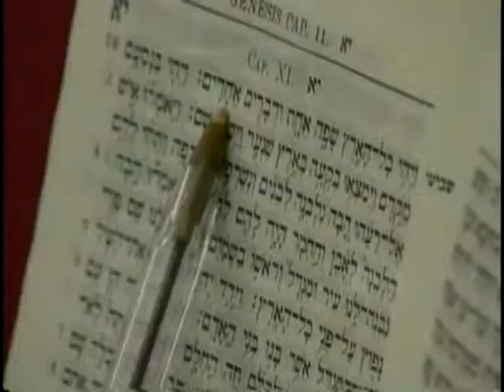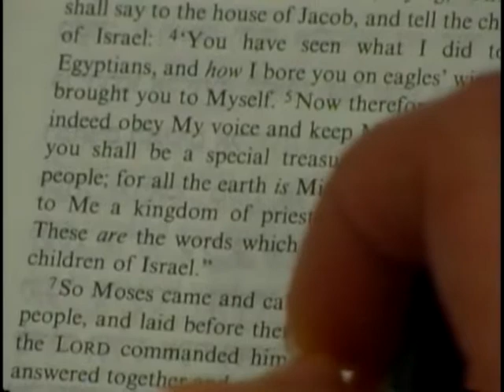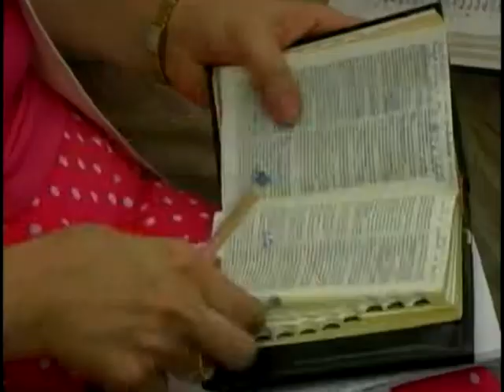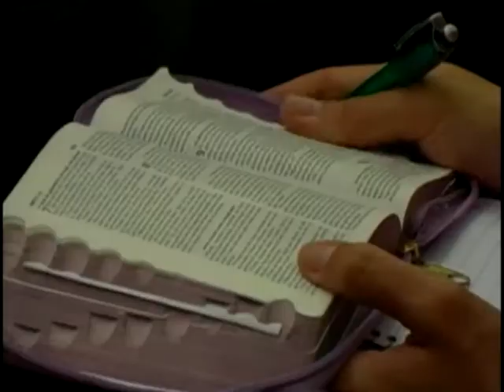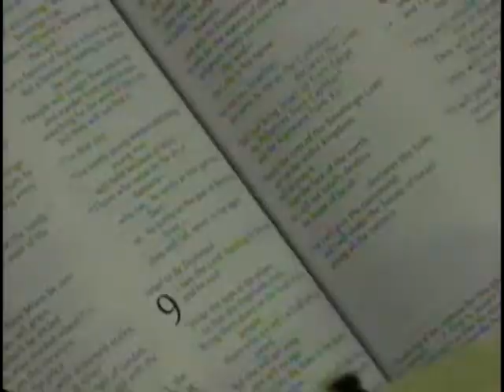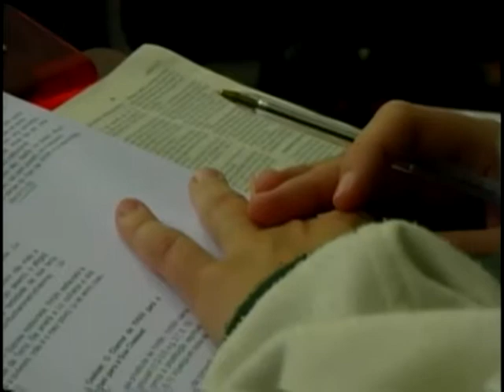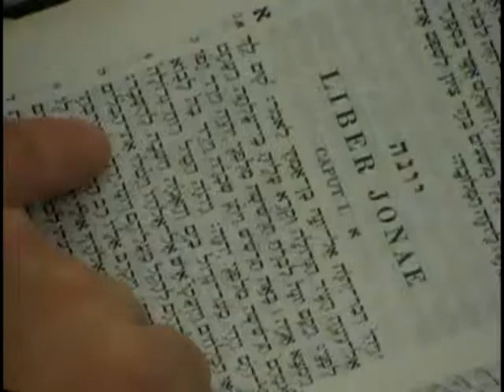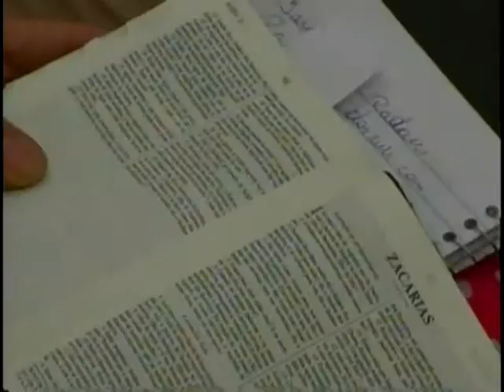МЕБИ Боаз Джонсон "Библейские пророки" Урок 6